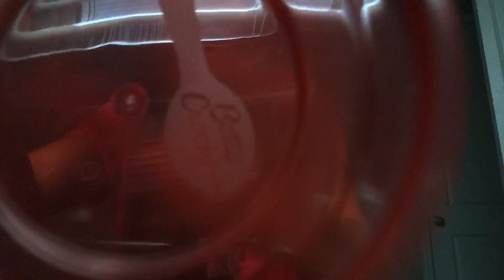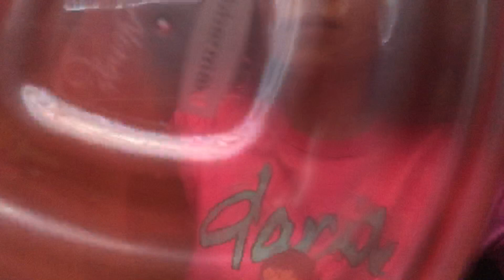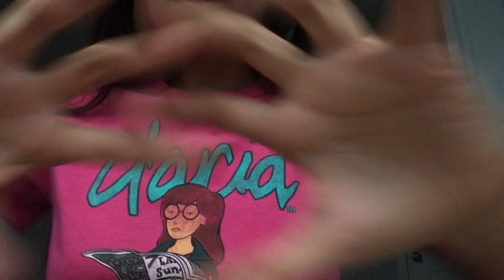Fast & aggressive ASMR textured scratching & hand sounds/movements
Hi, cuties 🥰 yes, I woke up like dis so please excuse the hair and overall straight out of bed look lol. I promise the salt lamp video is next!! Much love 💜☮️